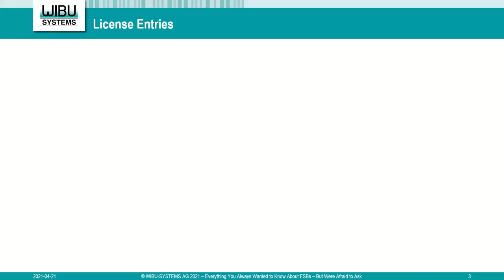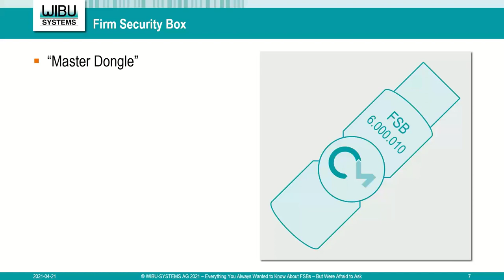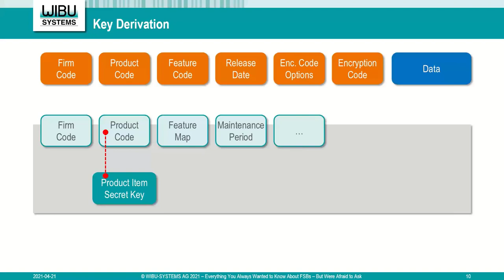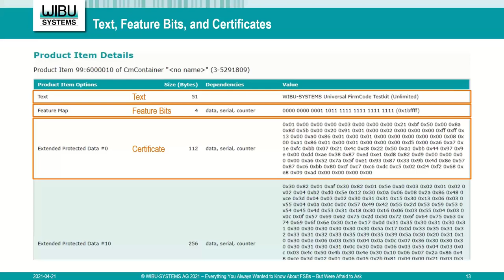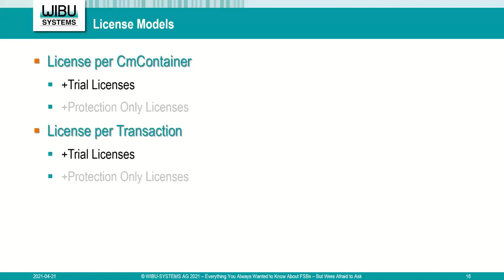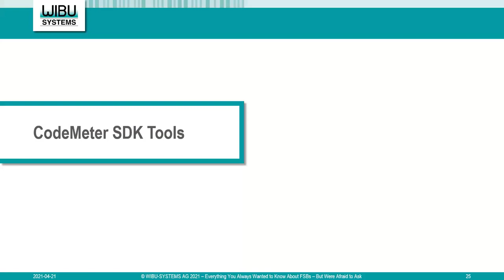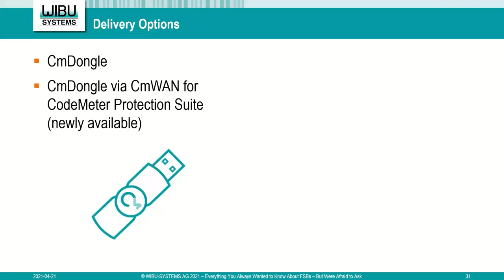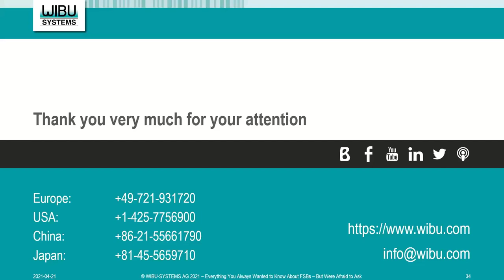Everything You Always Wanted to Know About CodeMeter FSBs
00:00:00 Start
00:02:38 Intro
00:03:45 Firm Code: definition and purpose
00:11:42 Firm Security Box
00:15:02 Key for Encryption/Decryption
00:23:07 FSB entries
00:35:20 License entries
00:45:13 License renewals
00:46:15 CodeMeter SDK Tools
00:49:35 Best Practice Scenarios
00:52:40 Delivery Options

The Wibu-Systems’ world also has its secrets and mysteries – like the Firm Security Box or FSB. The idea of the FSB was born alongside the very first WibuKeys back in 1989 and has stayed with us up to the newest versions of CodeMeter. Our new masterclass will take away some of the mystery and reveal what FSBs are used for and how software developers can benefit from them.

Any secure license has to be based on cryptography. The standard is for licenses to be signed with their creator’s private key, and the validity of the signature is checked on the user’s side with the fitting public key. However, if the private key ever ends up in the wrong hands, unscrupulous actors would have everything they need to create as many apparently valid licenses as they wish – the worst thinkable outcome. That is why keeping private keys safely locked away is one of the most important jobs for keeping the entire system secure.

Compared to other run-of-the-mill licensing systems, Wibu-Systems does not rely on checking the validity of the license alone. With CodeMeter – and to some extent with its predecessor WibuKey since 1989 – every license is given a secret (license) key that is tucked away and kept safe in the license itself. These keys are needed to decrypt the software. Keys are the same for the same license and different for different licenses. A perfect setup, but it requires a secure anchor to create these license keys, which should be considered just as critical as the private signature keys. On top of the licenses, the software itself could be signed to allow it to check its own authenticity, which is particularly helpful for software packages that include applications and libraries that should be able to verify each other. Again, this needs a private signature key – with all the mentioned concerns about their possible loss.

To encrypt software, the right license key for the right license is needed, which could be got by creating a fitting license already before one starts the encryption. This is a possible, but rather cumbersome approach, so a solution is needed to give software developers a secure environment in which all license keys are available or at least simulated.

And this is where the FSB comes into the picture: It houses the private signature keys and secure anchors for creating licenses and the developer’s own Wibu-Systems licenses.